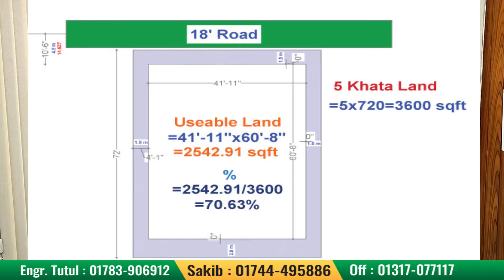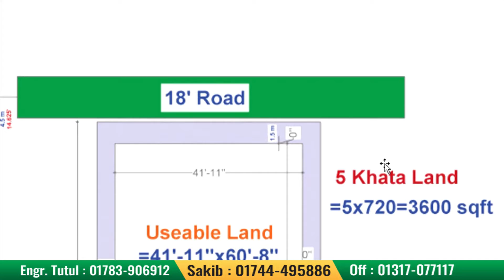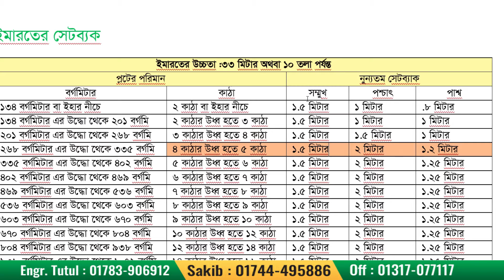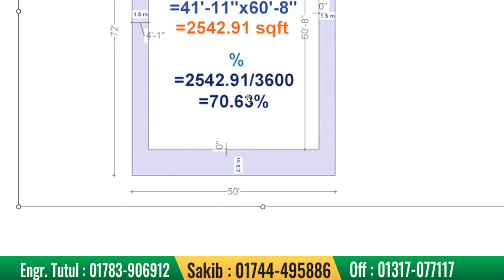পৌরসভায় বাড়ি নির্মাণে কতটুকু জমি ছাড়তে হবে | Building Setback Distance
পৌরসভায় বাড়ি নির্মাণে কতটুকু জমি ছাড়তে হবে
বাড়ি করতে হলে কতটুকো জমি ছাড়তে হয় |
 Building Setback Distance  |
সর্বোচ্চ কত % জমি ব্যবহার করা যায়
Building bye law and setback distance
Setback distance
home design
best floor plan
building plan with cost
engr totul
engr tutul

১। আর্কিটেকচারাল ড্রয়িং
২। 3D ডিজাইন,
৩। ওয়ার্কিং ড্রয়িং,
৪। স্ট্রাকচারাল ড্রয়িং
৫। পৌরসভা/সিটির শীট ড্রয়িং
৬। ম্যাটেরিয়ালস এস্টিমেটিং
৭। সাইট সুপারভিশন